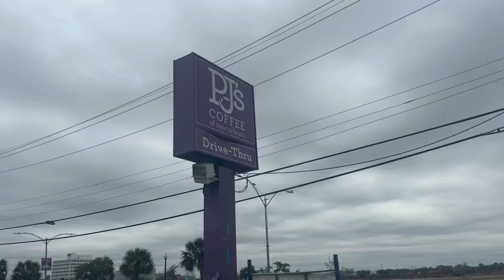Carnival cruise Glory - day 1 vlog - boarding, bad weather, new MDR menu